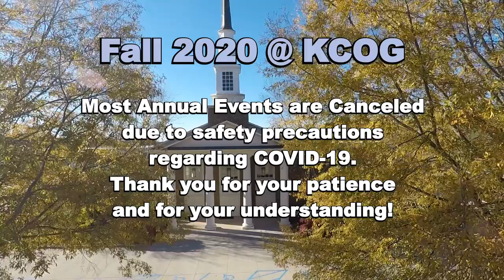Week of 11/1 - 11/7